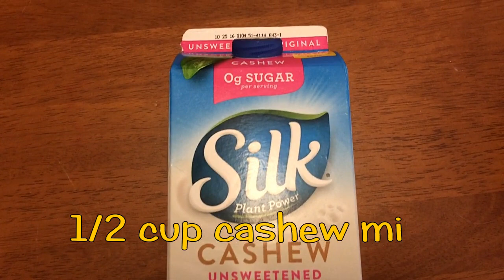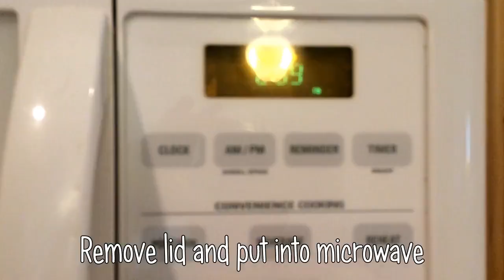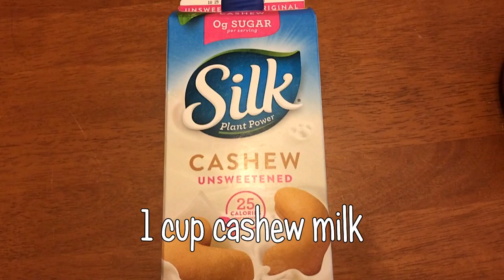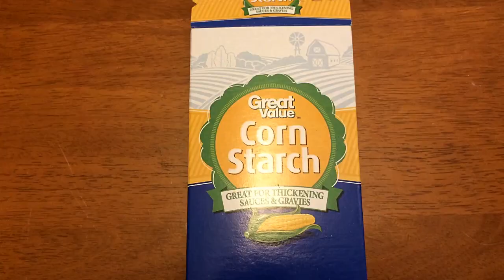Fit and Fab Fall Collab 2016 | Pumpkin Spice Chai Latte